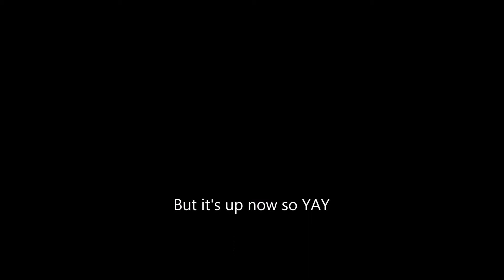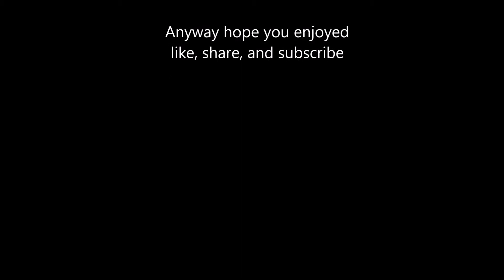Minecraft Mini Game: One In The Chamber